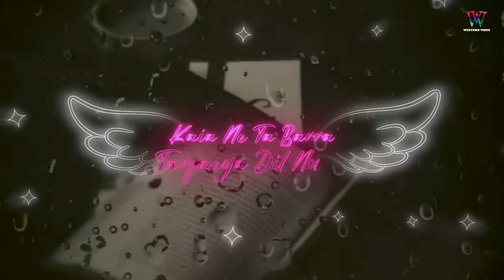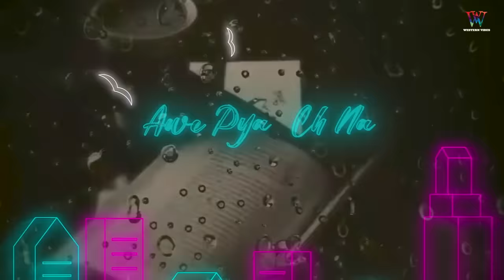Swaad 2: Mand X Deol Harman X @WesternVibesStudios ( Official Music Video ) Latest Punjabi Song 2022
The @WesternVibesStudios  & Moneyz Kanda Presents The Official Music Video of “Mand” Latest Track “ SWAAD 2“ New Track 2022

Title - Swaad 2
Singer/ Lyrics - Mand
Produced By - Moneyz Kanda
Video / Poster - Technical Batth
You Tube promotions- Original Promotions

Reels Promotions- Tunehoodproductions

Digital Partner - Believe Artist Services
Label -  @WesternVibesStudios

Latest Punjabi Songs 2022 , Punjabi Songs 2022 , New Punjabi Songs 2022 , New Punjabi Songs 2022

LOVE || SHARE || SPREAD || SUPPORT

Connect with @WesternVibesStudios  Records
For India Releasing - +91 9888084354